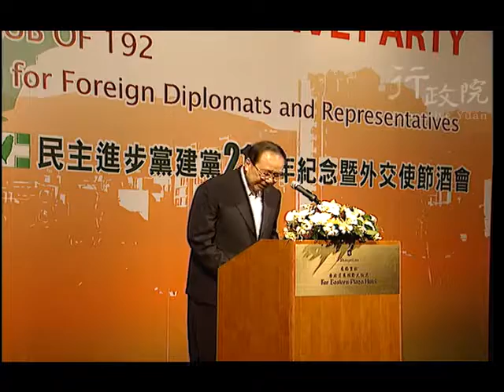2007年09月28日張俊雄院長出席民進黨建黨21週年紀念暨外交使節酒會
2007年09月28日張俊雄院長出席民進黨建黨21週年紀念暨外交使節酒會